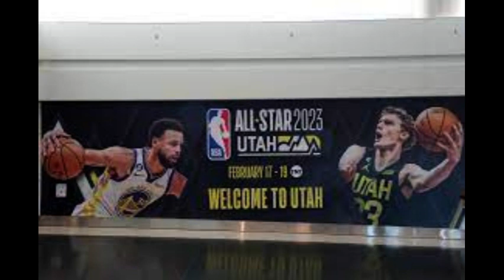2023 NBA All-Star Celebrity Game Introductions | Rosters, date, time, how to watch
NBA All-Star weekend is finally upon us and excitement is in the air. The All-Star game has been around since the NBA’s infancy, and it has become one of the league’s premier events over the years. Additionally, the league has introduced a number of side events for All-Star Weekend, including the subject of this article, the Celebrity Game. Below, we’ll lay out the date and time, rosters, format, and how to watch.